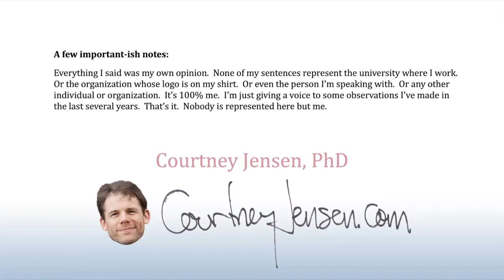Trends in Higher Education (Podcast Excerpts by Courtney Jensen, PhD)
I put together a few excerpts from my appearance on the Exercise Is Medicine On Campus (Drexel) Podcast.  I talk about recent trends in the U.S. university system.  Sometimes I explain things in colorful language (e.g., my opera metaphor).  I hope everybody can hear my points for what they are, rather than only hear the color in my language.  And I also hope nobody interprets this in a political way.  Nothing I'm saying has the tiniest political ideology to it.  I really (really, really) don't care about political parties.

Bruneau: Thank you for having my on your channel.  And for posting the full, unedited conversation... even though it has things like my opera metaphor in it.

Everyone but Bruneau: If you want to see the full conversation (over two hours), here it is

Lastly, I hope we can all be academically progressive in helpful ways.  Just as I hope we can all retain the old features of education that we know are effective.

Courtney